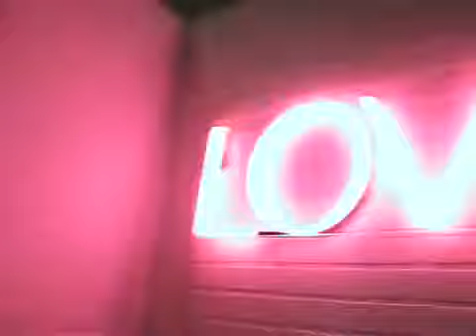Vanessa Hudgens Extended EckoRed Commercial.mp4